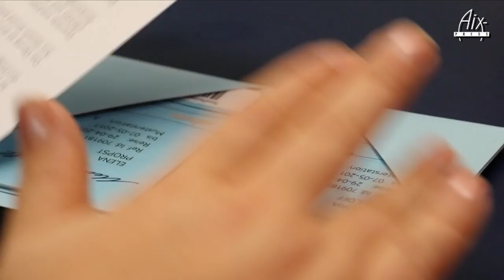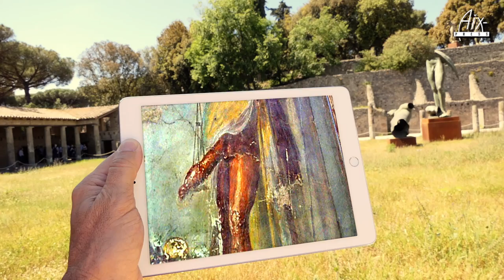TUI Rainbow Cruise im "Was mit Reisen" Check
In den Programmkinos läuft gerade Dream Boat. Ein Dokumentarfilm von Tristan Ferland Milewski über eine internationale schwule Kreuzfahrt im Mittelmeer. Im Film, so heisst es im Begleittext, „regnet es Männer. Sie kommen aus 89 Nationen und treiben auf einem Kreuzfahrtschiff entlang der spanischen Ostküste: Sonne, Meer, nackte Haut und viel Testosteron. Der Countdown läuft für sieben Tage Jagd nach Liebe, Glück und ewiger Jugend: das Versprechen des Traumschiffs für schwule Männer.“
Duplizität der Ereignisse: In diesem Jahr gibt es allerdings auch zum ersten Mal zwei Kreuzfahrten für die rein deutschsprachige queer community. Die explizit schwule M-Cruise im September und die Rainbow Cruise auf der TUI Mein Schiff 2, die „Was mit Reisen“-Reporter Jürgen Drensek für diesen Film begleitet hat.
Ist das nun dasselbe in schwarz-rot-gold? Die Rainbow-Cruise ist ja schon vom Titel her anders. Nicht nur schwule Männer waren als Gäste gerne gesehen an Bord; die Fahrt richtete sich an die LGBTI Zielgruppe. Also auch Frauen waren willkommen, die auf Frauen stehen, Menschen, die zwischen den Geschlechtern changieren - und weil die TUI ihr Schiff kaufmännisch füllen wollte - auch „Friends and Family“. Letzteres entpuppte sich allerdings eher als Last Minute Angebot an heterosexuelle Rentnerpärchen, die, ohne es direkt gewollt zu haben, als Minderheit an Bord Nachhilfe bekamen in queerer Lebensart.
TUI, erfolgsverwöhnt von anderen Themenreisen, wie der Heavy Metal Cruise oder dem Rockliner, ließ sich nicht lumpen. Engagements von Conchita Wurst, Tim Fischer, Westbam, Elke Winter, Sven Ratzke und Kay Ray sollten schon vom Programm her deutlich machen: hier wird mehr geboten als ein Party und Flirt-Dampfer für Schwule und Lesben.
In den nur 15 Minuten des Films versuchen wir, diese besondere Atmosphäre zu erfühlen, die an Bord war. Kann ein Volumenveranstalter auch in Pink? Ist die deutschsprachige Zielgruppe überhaupt so Party-affin, dass sie im Zeichen des Regenbogens 7 Tage durchfeiern wollen?
Im Endeffekt hat sich die Fahrt für die TUI gelohnt, kann man schon verraten. Die knapp 1500 Schwulen und Lesben ließen es zumindest an der Bar krachen. 3700 Flaschen Wein , mehr als doppelt so viel, wie normal, 400 Flaschen Champagner, mehr als dreimal so viel, und signifikant mehr Gin, Vodka und andere Spirituosen brachten fünfmal so viel Barumsatz, wie eine klassische TUI-Woche. Gute Voraussetzung also für Spaß und Spiel.
Alles, was Sie über die TUI Rainbow-Cruise wissen wollten, aber bisher nicht zu fragen wagten… -  dies und die Zwischentöne drumherum werden hier gezeigt

Die meisten von Euch wissen ja, dass ich meine Filme fast immer alleine drehe -also ganz weit entfernt von der Produktionswirklichkeit der Öffentlich Rechtlichen Rundfunkanstalten - den einigen, die noch seriösen Reisejournalismus betreiben. Wenn es Euch interessiert, mit welchem technischen, reduzierten Equipment ich unterwegs bin, dann gibt es hier den